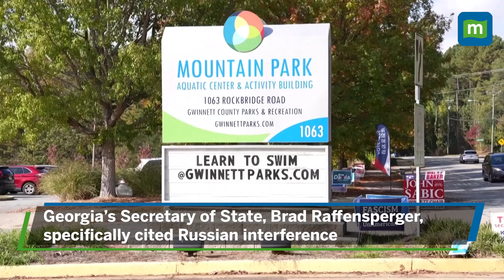After Bomb Threats, Georgia Extends Polling Hours, Officials Blame Russian Interference | N18G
A hoax bomb scare temporarily closed a polling station in Gwinnett County, Georgia, causing minor disruption before reopening safely. Similar threats targeted at least two polling sites in nearby Fulton County. Georgia Secretary of State Brad Raffensperger attributed these incidents to Russian interference, a claim echoed by election officials who reported the threats originated from Russian email domains. The FBI confirmed awareness of non-credible bomb threats at polling locations across several states. Despite the disturbances, voting largely continued without major interruptions. The Russian embassy in Washington has yet to respond to the allegations of involvement in the threats. Georgia officials have extended polling hours at as many as five centres located in Fulton County. The decision has been taken after several bomb threats were received.  The extension of polling duration varies from centre to centre.